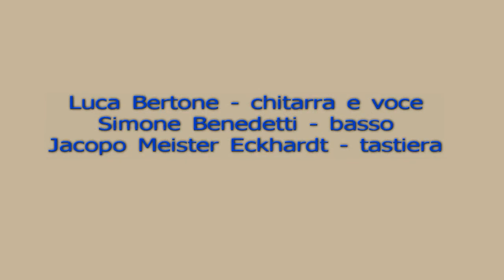Quartetto Bertone Benedetti Fruzzetti Eckhardt